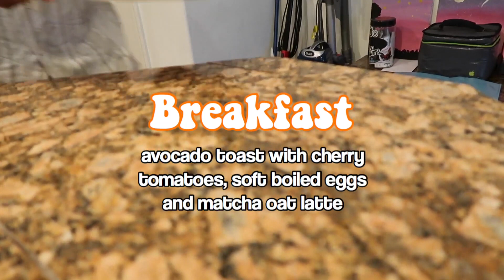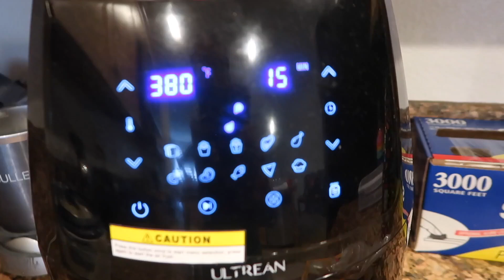I Eat Like Remi Ashten for a whole day-- challenge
Hey everyone! This has been long overdue but I am excited to announce that I did a challenge where I ate like @missremiashten for a whole day! From breakfast to dinner, I did the best that I can to create some of her iconic recipes.

With Love,
Christian